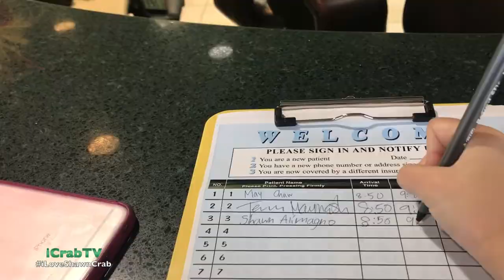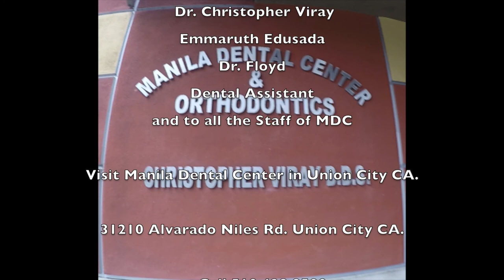iLoveShawnCrab | My Journey To A Perfect Smile | Phase1 Braces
Thank You Dr. Viray and Ms. Emmaruth Edusada of Manila Dental Center in Union City CA. for taking care of me :) Braces/Phase1..